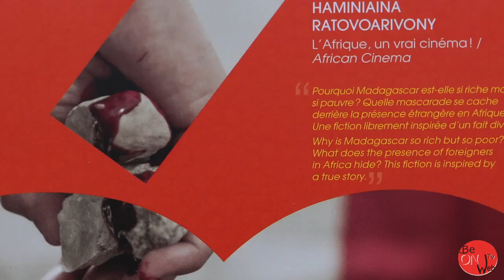BeONWebTv rencontre Eva et Nantenaina Lova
L’Institut Français et sa Fabrique Les Cinémas du Monde mettent en avant sur le Festival de Cannes de jeunes réalisateurs sur base de leurs appels à projet. BeONWebTv rencontre Eva et Nantenaina Lova, de Madagascar. Un premier documentaire tourne actuellement en salle en France et ils sont mis en avant pour leur nouveau projet…